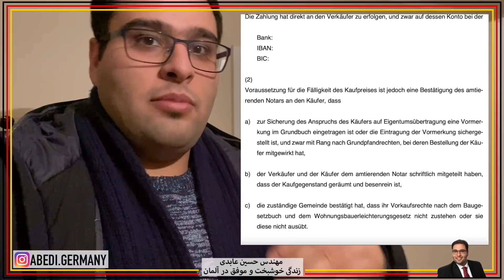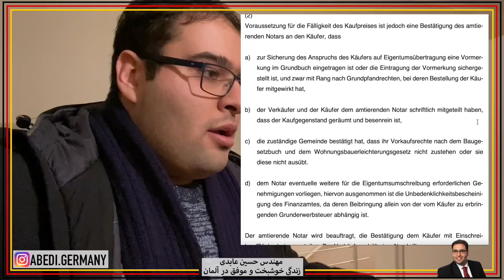خرید خانه در آلمان | حتما این بند رو در قراردادت بنویس